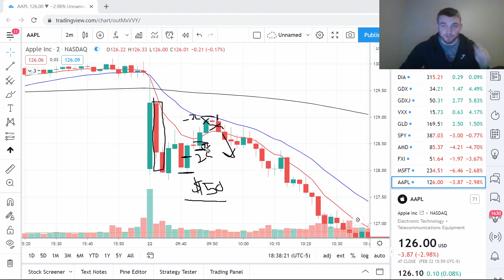$AAPL How to Play Whole Dollar Levels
RocketStocks Veteran Trader, Dan Jeffrey, goes over how to play whole dollar levels with you guys today. Sign up for the premium package at the link below and receive all educational courses for FREE ($250 value)!